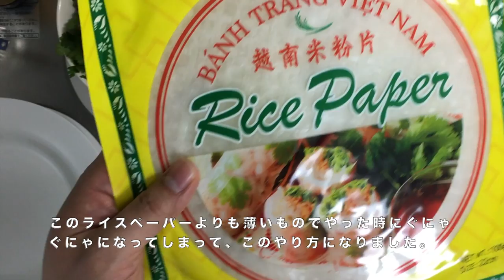【生春巻き】ゆきお流の作り方！タレも作りますよ♪ - YUKIO167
YUKIOです。

●【KALDI】購入品紹介 目的ないけど行ってしまう カルディで買ってきたもの！

◎カルディで購入した商品。
・ガオガオベトナムライスペーパー  180円（税込）
・トラチャン ナンプラー200ml  279円（税込）